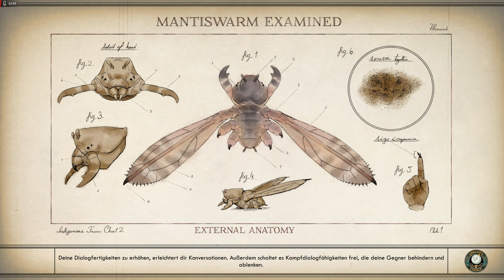Jameson, Wir waren zu langsam für dich ... ?! Lets Play The Outer Worlds PC #20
Wir konnten Jameson leider nicht mehr retten..

Viel Spaß